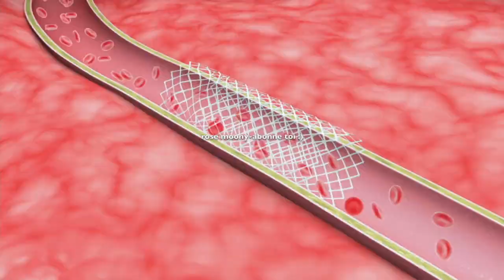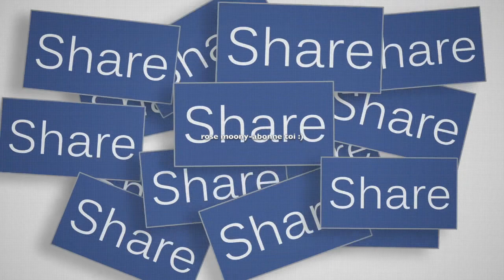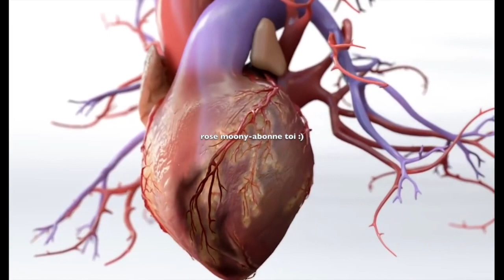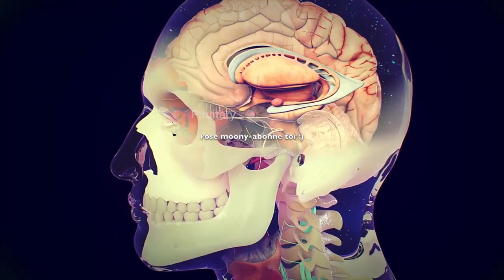Cholestérol, crise cardiaque... n'attendez plus & nettoyez vos artères avec un verre de ceci !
UN verre chaque matin de cette recette et dites au revoir au cholestérol et à vos problèmes cardiovasculaires. Regardez comment nettoyer vos artères bouchées avec des produits simples et naturels !